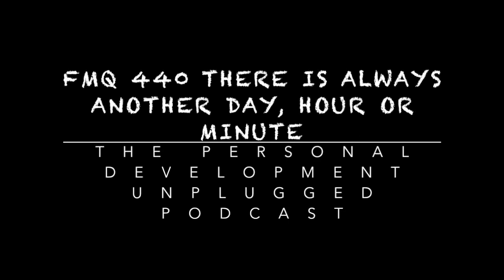FMQ 442 There's Always Another Day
There Is Always Another Day, Hour or Minute
Let's start over

If you're like me we can berate ourselves so much worse than we would ever speak to a best friend. I have been known, only to me, to call myself some really harsh stuff.

Does it help? Absolutely not! It detracts completely what we were trying to do and what we want to do, yet does that stop us?

In this 5-minute quickie I want to muse on how we can stop this with another way of thinking that I think, although terribly simple, re-frames everything.

So come with me and press play - let's muse together

Oh! If you can share this that would be kind

Shine brightly

Paul

If you want to subscribe to the podcast (I know you do) click here to learn more Or simply click here to go straight to Apple Music / iTunes to subscribe OR leave a review

Remember for my specially designed programs for developing Supreme Inner Confidence, Free Your Life of Anxiety and specialize Hypnosis tracks go to PaulCloughOnline.com

If you want to access my FREE HYPNOSIS tracks go Follow and inter-react on twitter @pcloughie

I’m a therapist but not your therapist

Do not use the techniques or exercises contained within some of these free or paid products whilst driving or operating machinery, or if you suffer from epilepsy, clinical depression or any other nervous or psychiatric conditions. The information provided is not a substitute for proper medical advice. If in doubt, please consult your doctor or licensed medical practitioner. Any decision you make having received any of Paul Clough's free or paid products are your own and you remain wholly responsible for any decisions and actions you take.

Why not look for me and the podcast on  SPOTIFY AND the app Castbox I'm also in iHeart radio YouTube - copy n paste UC3BlpN4voq8aAN7ePsIMt2Q into search bar The Libsyn podcast

tunein, learnoutloud, Google Play Music

Music by Wataboi from Pixabay, Music by DreamHeaven from Pixabay, Music by ccjmusic from Pixabay,  Music by freegroove pixabay seduction-jazz-112149 from Pixabay, Music by prazkhanal Pixaby ventura-117073 from Pixabay,

and.

SHINE

Paul